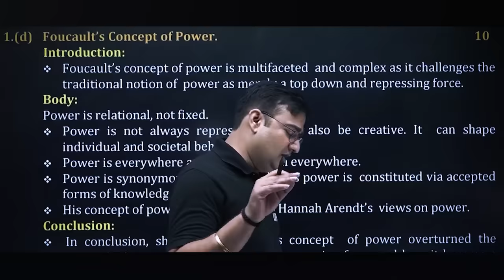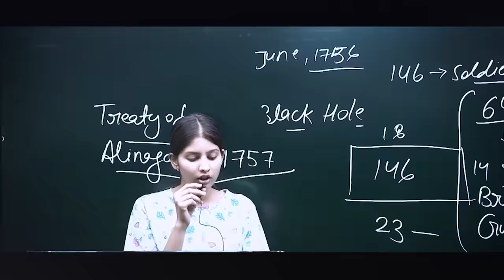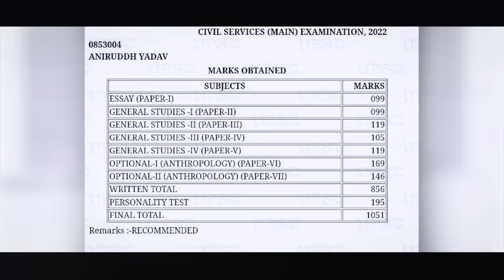UPSC Anthem | Every Aspirant must listen | UPSC MashUp Songs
🚀 Elevate your UPSC preparation with our Ultimate Motivational Mashup! 🔥 Immerse yourself in a power-packed playlist designed to ignite your determination and boost your focus. 🎶 Let the energetic beats and inspiring lyrics fuel your study sessions. Play it on loop, let the motivation flow, and conquer your dreams! 💪 Don't just aspire, achieve! 🌟 UPSCMotivation StudyWithPassion DreamsToReality 🎵

Date:
Important Topic: